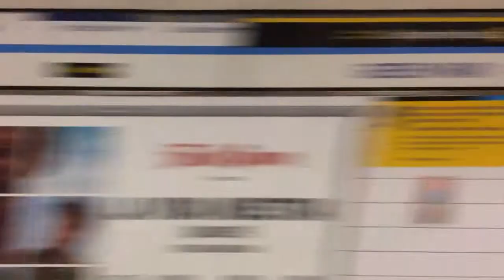Victoria line Departing at Green Park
Heading Northbound Service to Walthamstow Central